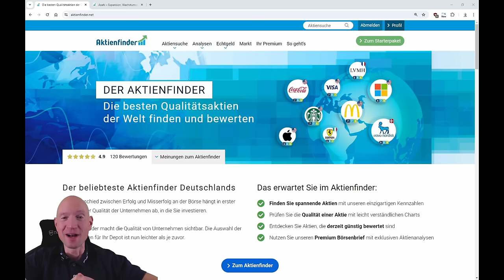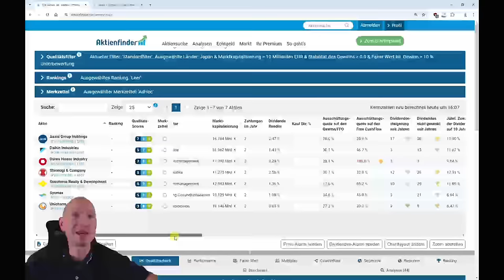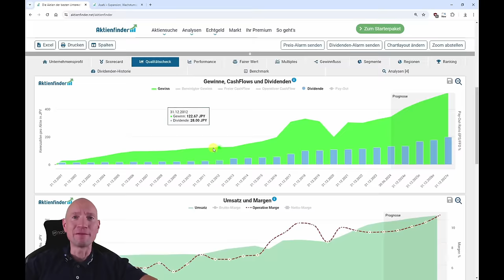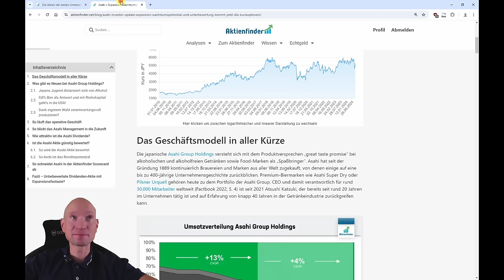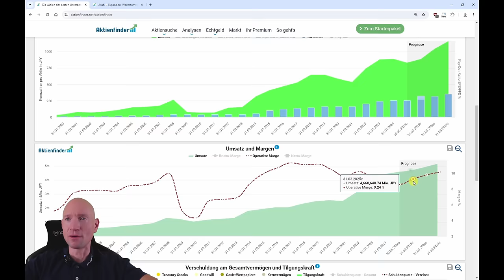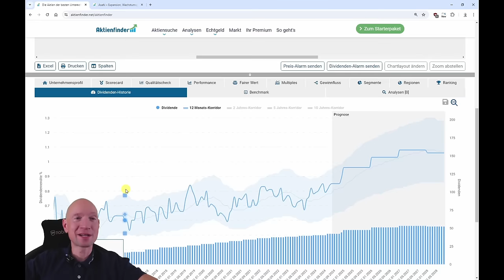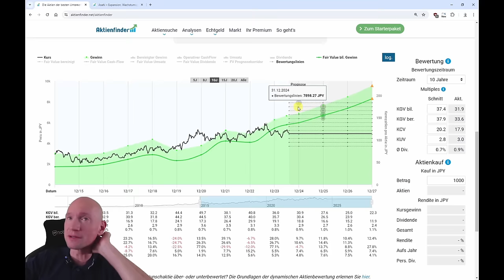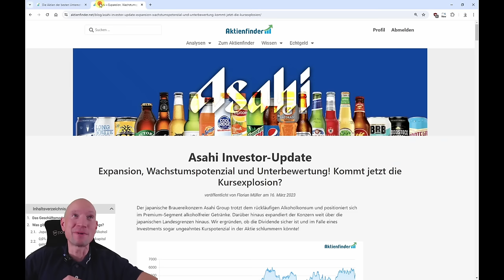Japan nach dem Börsenbeben. 3 Qualitäts-Aktien zum kleinen Preis!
0:00 Japan nach dem Börsenbeben
1:00 Korrektur am japanischen Aktienmarkt
2:45 Japanische Qualitätsaktien finden
6:35 Ist die Asahi Group ein Kauf?
12:55 Ist Daikin Industries ein Kauf?
18:40 Ist Unicharm ein Kauf?